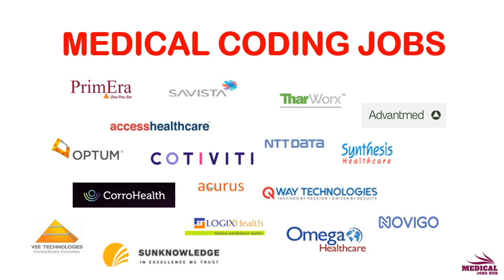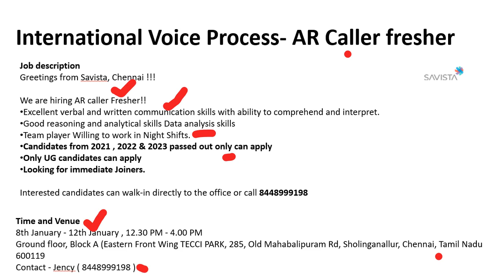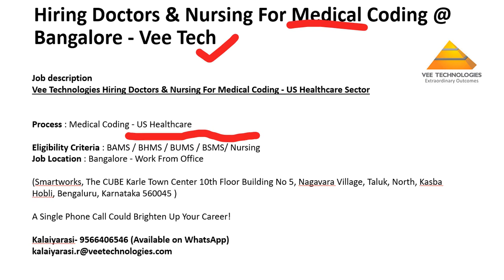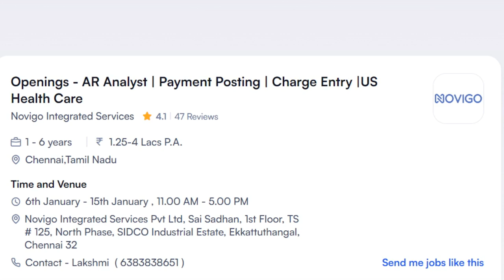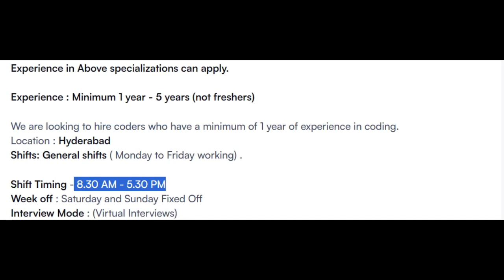MEDICAL CODING JOBS - FRESHERS & EXPERIENCED ! WFH